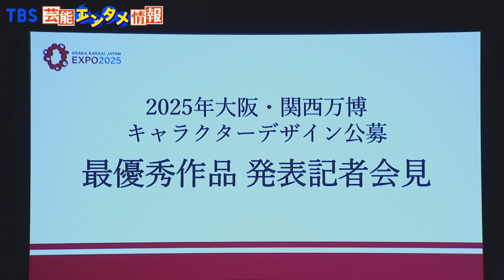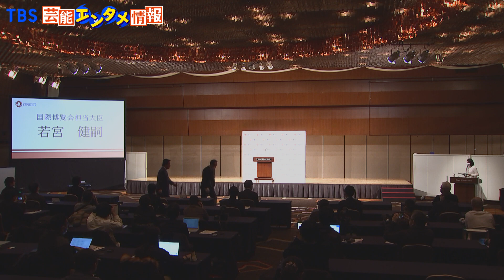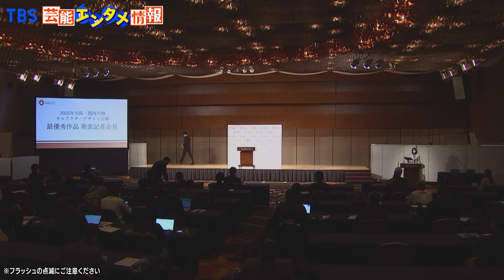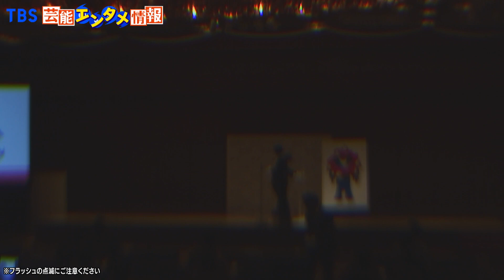【中川翔子】「このデザイン、ぶっ飛んでる」 大阪・関西万博公式キャラクター決定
2025年に開かれる日本国際博覧会(大阪・関西万博)の公式キャラクターデザイン最優秀作品が発表され、選考委員を務める中川翔子さんと、万博のアンバサダーを務める松本幸四郎さんが発表記者会見に出席しました。

最終選考に残ったA、B、C、3つの候補のうち、選ばれたのは「C」のデザイン。“水の都”をイメージし、姿を変えられるコンセプトが評価されたもので、すでに発表されているロゴを頭に被ったデザインが特徴です。

中川さんは、“会場に行ったときにこの子が歩いていたら、すごく嬉しいですね。興奮しますね“と、興奮気味に語り、“このデザイン、ぶっ飛んでるところ、選ばれるというのは、かなり斬新。これからもどんどんいろんな話題になって、大阪だけでなく日本全体で、海外でも人気が出るんじゃないかな“と、大きな期待を寄せました。

また、キャラクターのアンベールも行った幸四郎さんは、“ロゴは言ってみれば『家紋』、キャラクターは『役者』ではないかと。「水」を連想させるデザインということで、いろんな形に無限に変わるキャラクターであると。お芝居の世界でもいろんな家紋を付けますが、役者は個々です。同じ人は一人もいません。いろんな人がいろんなことを演じる。そのいわゆる「役者」が誕生したなと。2025年に向けて、また一つ形になったものが誕生した瞬間だと思います“と、新たなキャラクターの誕生をお祝いしました。

大阪・関西万博は2025年4月13日から184日間に渡って開催される予定です。